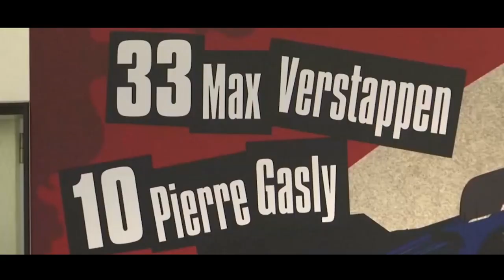Geri Horner accused of 'lying about age' by Spice Girl bandmate amid husband Christian Horner saga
Geri Horner has been accused of lying about her age by her former Spice Girls bandmate Melanie Brown, better known as Mel B.